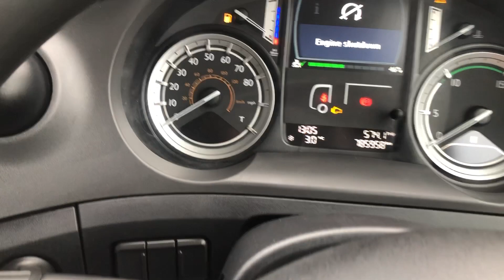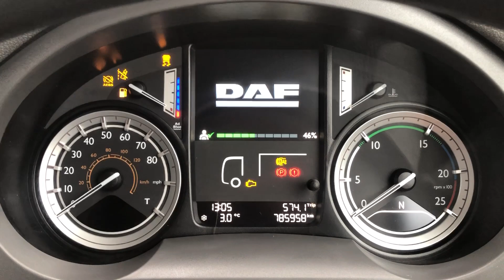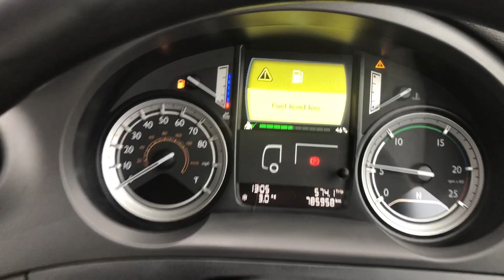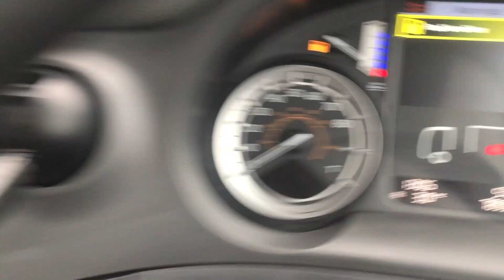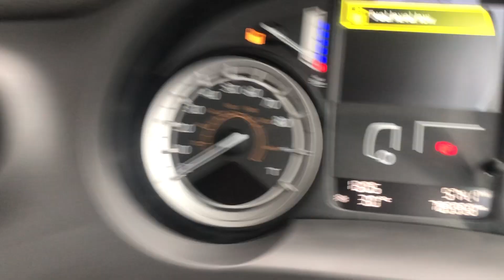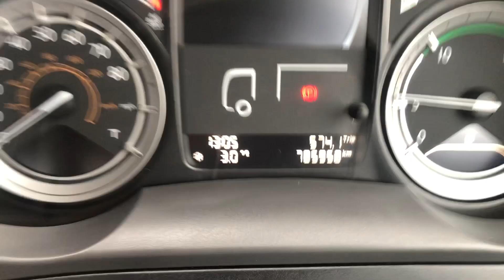DAF CF440 FTG *EURO 6* 6X2 TRACTOR UNIT 2017 - PE67 CWD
Paccar 440 BHP Euro 6 Engine, 12 Speed As Tronic Semi Automatic Gearbox, Midlift / Steer, Alloy Tank, Full Air Kit, Sleeper Cab, Sliding Fifth Wheel, Air Con, Electric Windows / Mirrors, One Owner.